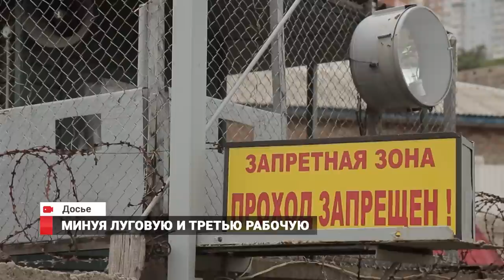Владивостокские электрички изменят маршруты: Сталинский туннель признан аварийным